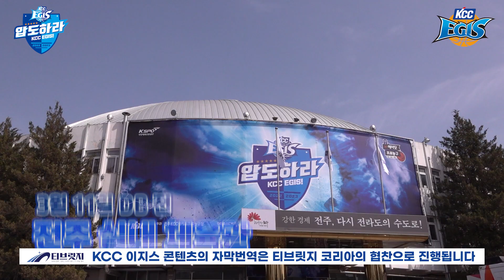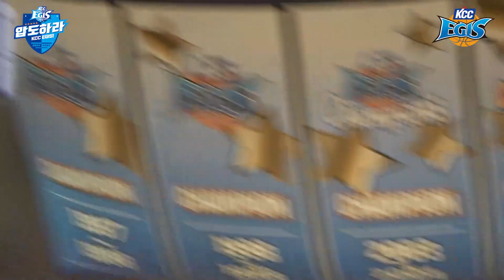[이지스캠] 오늘은 가족의 날👨‍👩‍👦‍👦 한마음으로 만든 승리!!💙 | 22-23 KBL 정규시즌 VS 디비 프로미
오늘은 가족의 날👨‍👩‍👦‍👦
선수들을 응원하러 가족 총출동!

모두가 한마음으로 만든 승리!💙